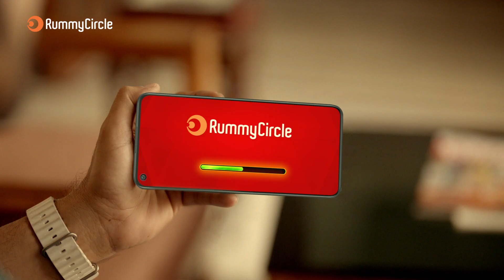রোজ গ্র্যান্ড SUV জিতুন | RummyCircle x Prosenjit Chatterjee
জিতুন একটি নতুন SUV গাড়ি! রোজ 7:30-টায় খেলুন RummyCircle-এ Primetime Rummy Tournament।